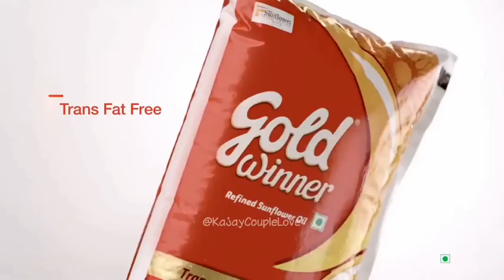An old ad for Kajol ✨🤍